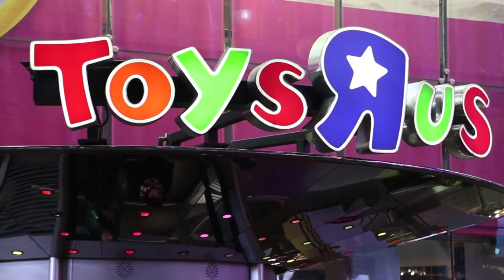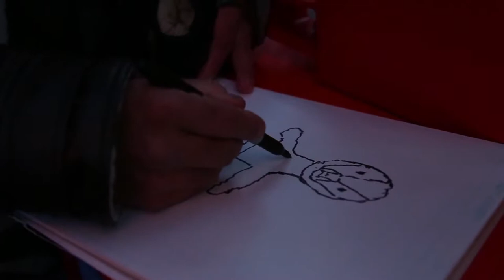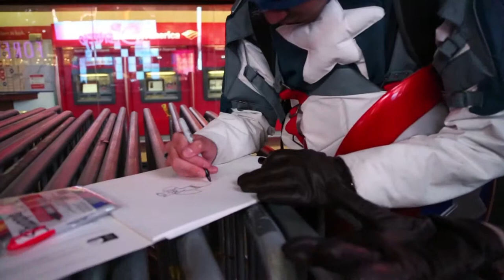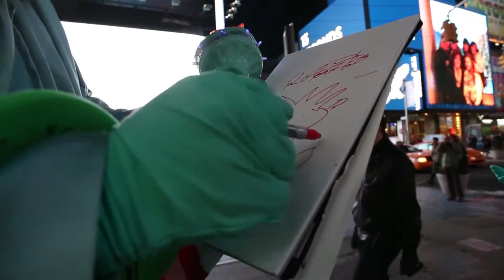郭奕臣─時代的消相 The Face of Time（2013-2014）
時代的消相The Face of Time

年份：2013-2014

尺寸／時間：Carson 漫畫紙 | Fujifilm film 相紙 | 32組 | Manga art board 25.4.5x36.2 cm | Fujifilm instax photo 8.6x5.4 cm | 單頻道FullHD錄影，彩色有聲，25分

媒材：攝影、手繪漫畫紙、單頻道FullHD錄影

在世界的十字路口紐約時代廣場Time Square，絢爛奪目的巨型面板所建構的媒體城市奇觀，在這些巨型螢幕底下，有一群裝伴著各式卡通人物的街頭表演者，像是從螢光幕上活出在這不真實的場域，然而在這些裝扮者的面具下，顯露的確是來自於中南美洲的臉孔，這些人大部分來自於秘魯、墨西哥、哥倫比亞，在美國強大經濟體的壓制下，他們被迫遠離家鄉甚至非法偷渡到這美國夢的發源地，他們的臉孔被覆蓋在這些美式漫畫的卡通形象，藉由這些人們所熟知的卡通形象與觀光客拍照賺取小費，透過外在的形象餵養著被隱藏真實的自身，藝術家邀請裝扮者描繪自我形象的於漫畫角色設定的紙本上，並拍攝一張顯露出他們真實臉孔的拍立得照片，透過這些自我形象的重製，呈現出是一種自我消弭的變形，這些變態的形體，是這時代最真實的臉孔。